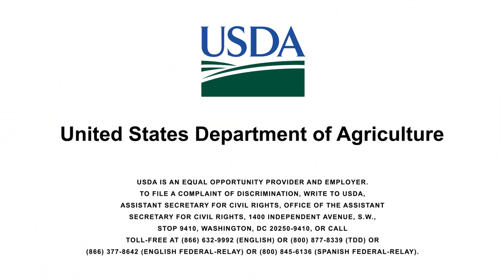How to Manage Extreme Wind and Increase Beneficial Insects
Spring winds in Cochise County, location of the Green Valley Pecan Company, are forceful and can cause severe wind erosion. Wind erosion can not only cause soil to leave the land, but also cause damage to the pecan trees.

Brian discusses how the introduction of native vegetative cover has not only stemmed wind erosion, but also reduced soil temperatures and water consumption. Another reward is that the native perennials have attracted many beneficial insects including lacewings, ladybugs, and assassin bugs, further reducing the need to spray for aphids.

Please note, this video was filmed in the summer of 2019.